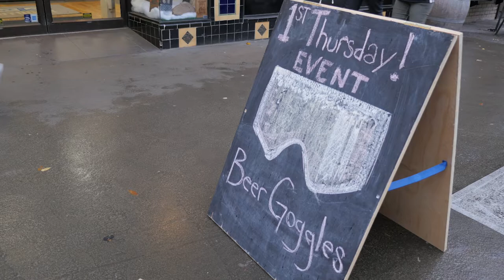First Thursday at U.S. Outdoor: Beer Goggle Lounge!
Check out a brief glimpse of the goings on here at U.S. Outdoor during our November First Thursday! We had an Oakley goggle demonstration, Base Camp Brewing beers, and a damn good time. Come hang (and drink and learn and shop) every First Thursday of the month!